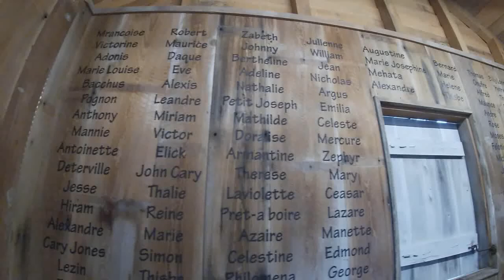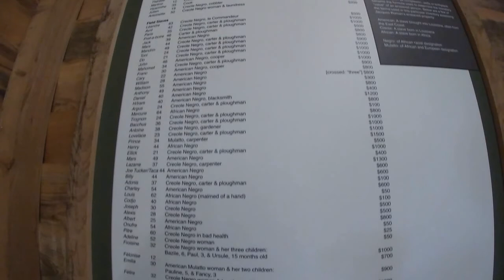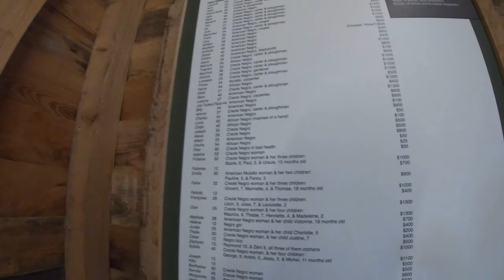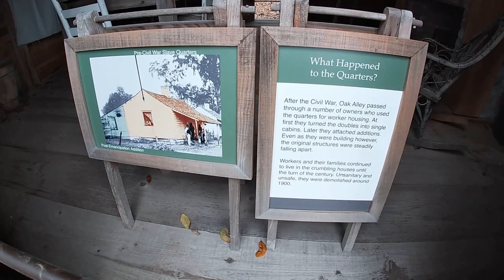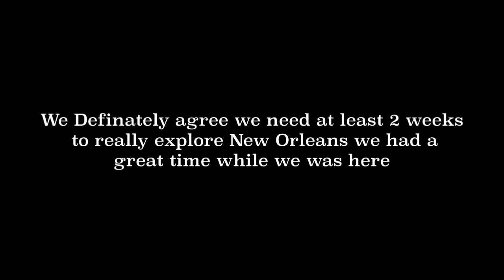Oak Plantation pt 2